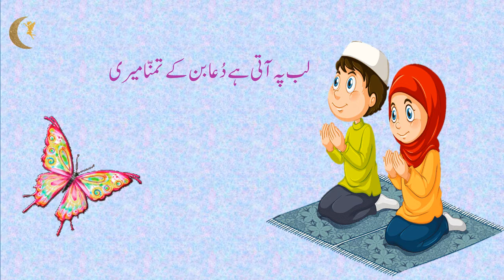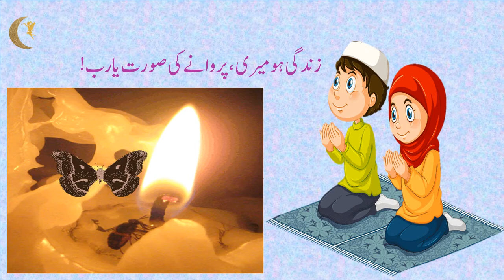Lab Pe aati hai dua bun k dua tammana meri /bachee ki dua in urdu/بچّے کی دعُاا /لب پہ آتی ہے دعا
Urdu Poem
1- Lab Pe aati hy dua
2- bachee ki dua in urdu
 بچّے کی دعا
لب پہ آتی ہے دعا